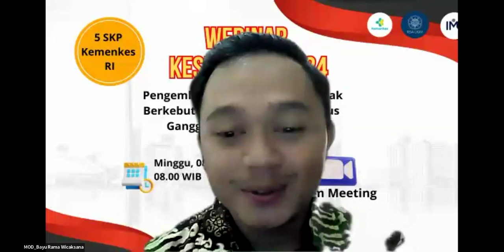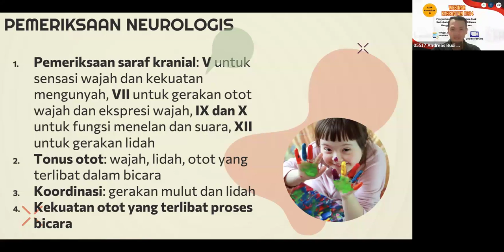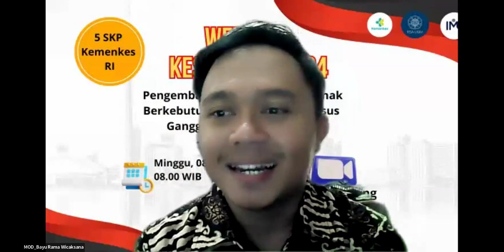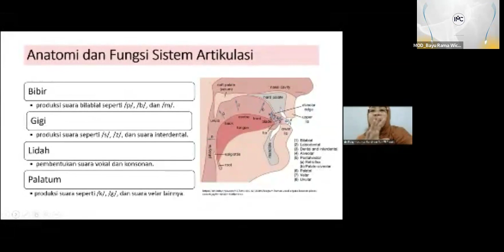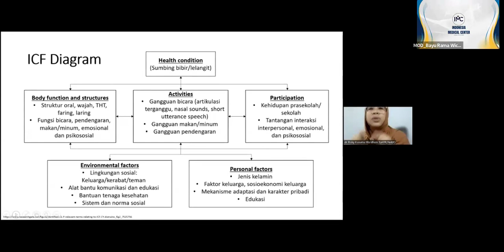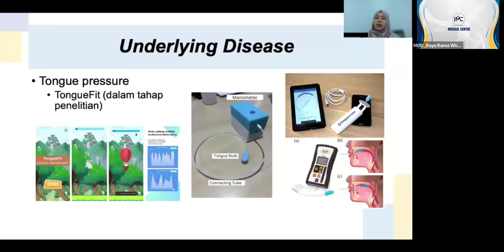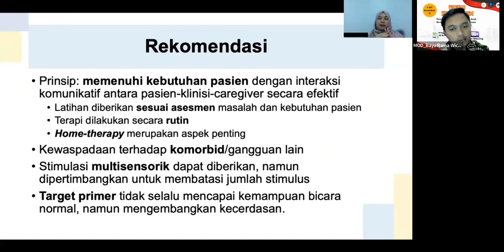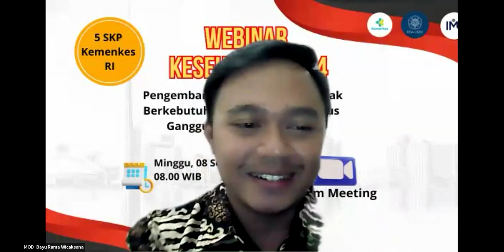WEBKES 2024Pengembangan Bahasa untuk Anak Berkebutuhan Khusus: Studi Kasus Gangguan Kejelasan Bicara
tema
Pengembangan Bahasa untuk Anak Berkebutuhan Khusus: Studi Kasus Gangguan Kejelasan Bicara